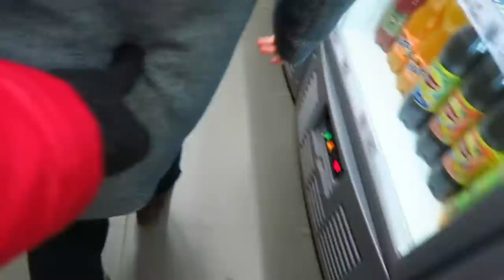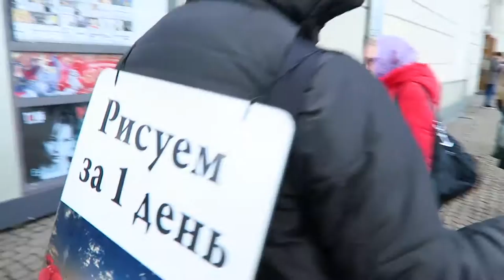This ISN'T Exactly What You Think It Is...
A vlog of three parts. Did it like a big boy should.

SEEYOUINTHENEXTONE! BYEBYE!